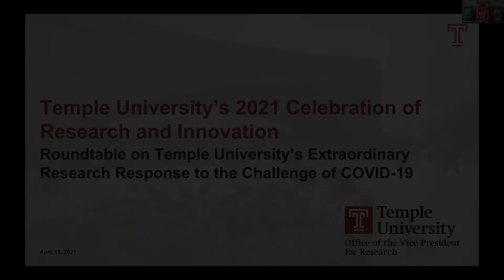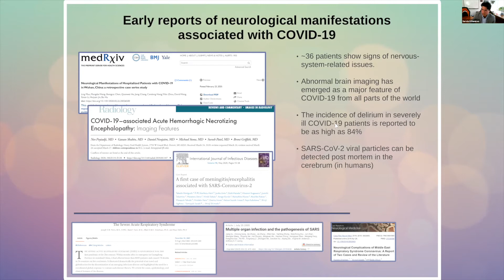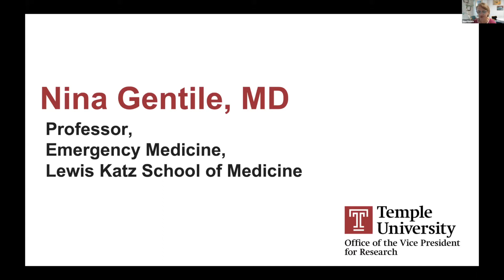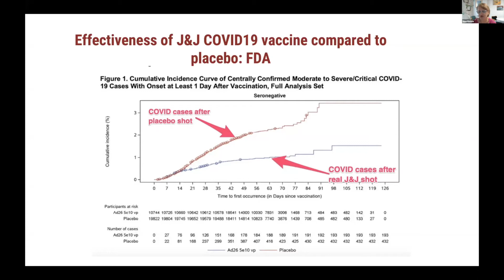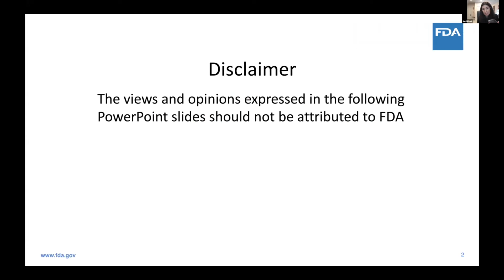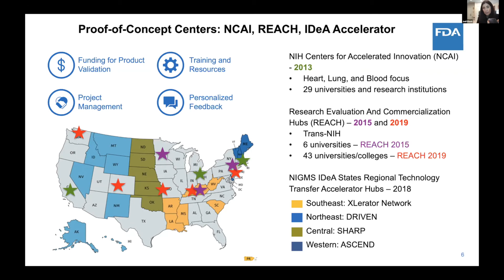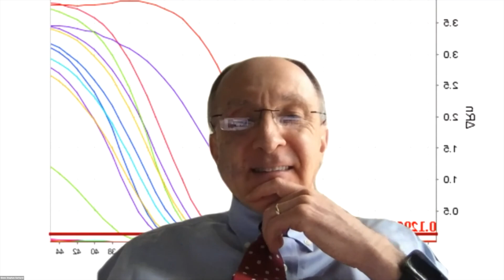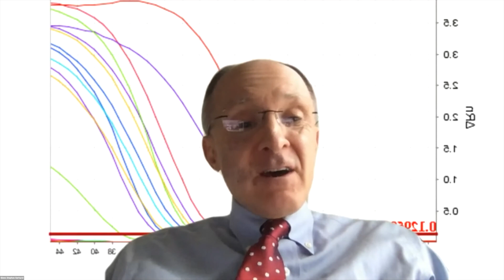Roundtable on Temple University's Response to the Challenge of COVID-19 | RESEARCH WEEK 2021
Schedule a 1:1 meeting with one of our mentors today on StartupTree: t.ly/o0Qq

Re-watch Research Week Day 3: Roundtable on Temple University's Extraordinary Research Response to the Challenge of COVID-19 with a keynote address from Jodi Black, PhD, Director Office of Clinical Policy and Programs, Office of the Commissioner at US Food and Drug Administration!

Not yet familiar with the Blackstone LaunchPad & Techstars? Temple University's LaunchPad is an innovative program that treats venture creation as a viable career path. The Blackstone LaunchPad provides Temple University students and alumni with the skills, knowledge, and guidance to transform ideas into companies.

Keep up with the LaunchPad!